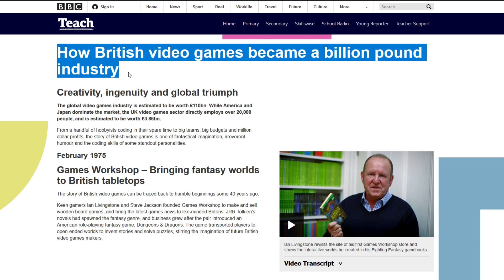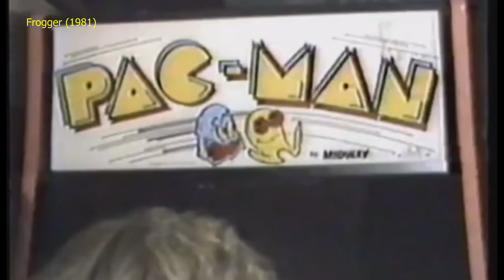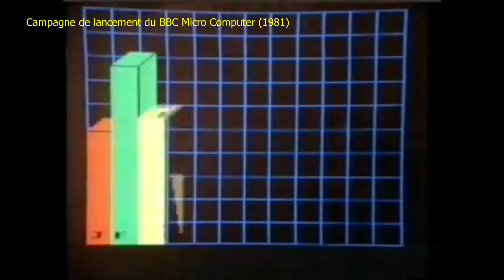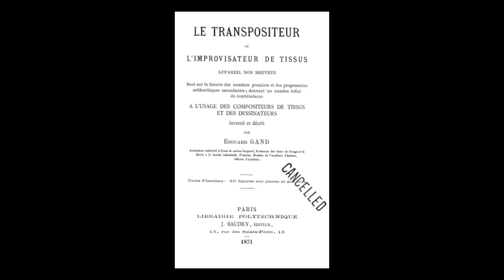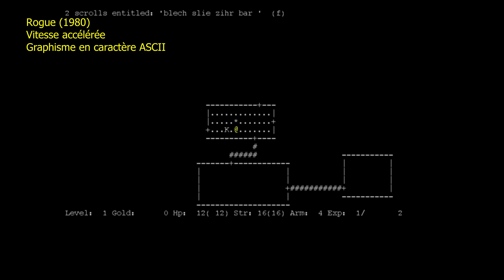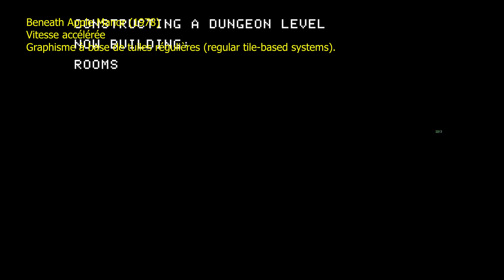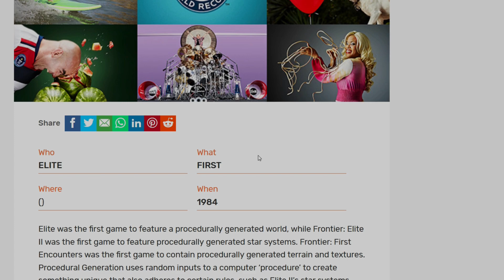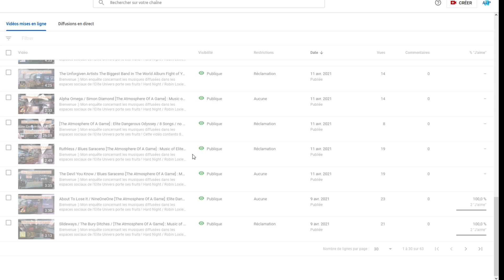David Braben :Développeur de Légende & histoire de la génération procédurale. Mini Docu Retro Gaming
Bonjour, voici un mini docu sur David Braben, sur l'histoire et le fonctionnement de la génération procédurale.

00:00 : Intro
00:19 : David Braben, développeur de légende
01:52 : Retour vers 1984
02:53 : La sauvegarde
03:50 : Elite porté sur NES
04:14 : Retour vers 1871
05:18 : La suite de Fibonacci
08:10 : 2puissance48
09:52 La bonne parole de Stephen Hawking

Cette chaîne et moi ne revendiquons aucun droit sur les graphiques, images, chansons utilisées dans cette vidéo.

Les prises de vues sont in-game, j'utilise un Acer Nitro 5, équipé d'un nvidia GTX 1660ti 6gb.
8gb de ram / SSD / intel I5 9300H.

Le montage est réalisé avec KdenLive, programme Open Source.

Bon visionnage Erysimum o7

Toutes les informations  présentes dans ce mini docu proviennent soit du site de Frontier

Concernant les images, la plupart proviennent de ces mêmes sites, d'autres images "d'antiquité" ont été trouvées sur Ebay ou Amazon.

Concernant les vidéos, elles proviennent soit d'images in-game personnelles, soit de vidéos trouvées sur YT avec autorisation creative common, soit de vidéos de trailers officielles fournies par Frontier ou d'autres marques tiers et trouvées sur Youtube.

Normalement je n'ai rien oublié, n'hésitez pas à me contacter par commentaire si vous constatez la moindre erreur, merci d'avance. o7